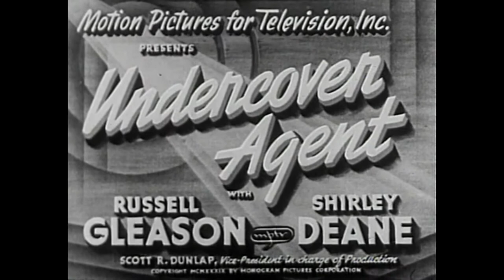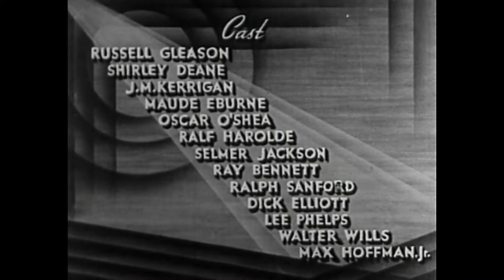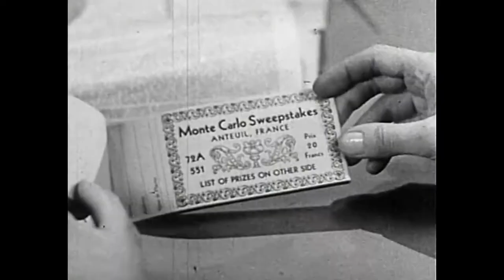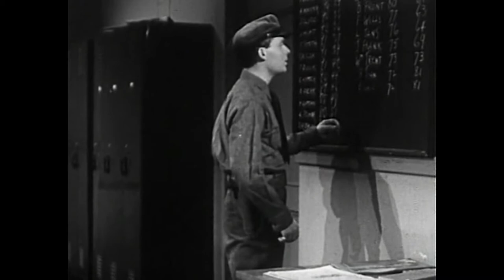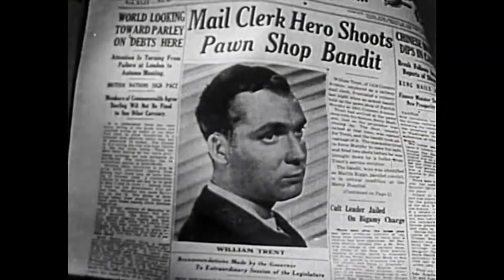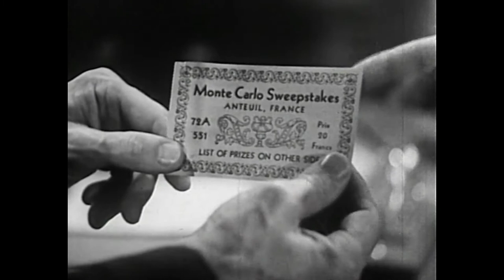Undercover Agent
Undercover Agent is a 1939 American drama film directed by Howard Bretherton and starring Russell Gleason, Shirley Deane, and J. M. Kerrigan.
Mobsters move into the illegal Sweepstakes business to bleed the town suckers dry. Newb Post Inspector Russel Gleason investigates - slowly. Routine, cheap crime.

CAST
Russell Gleason as William Trent
Shirley Deane as Betty Madison
J. M. Kerrigan as Thomas "Pop" Madison
Maude Eburne as Mrs. Minnow
Oscar O'Shea as Pat Murphy
Ralf Harolde as Bartel
Selmer Jackson as Graham
Ray Bennett as Pussyfoot
Ralph Sanford as Joe Blake